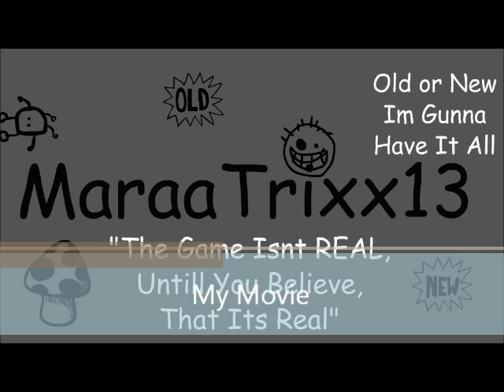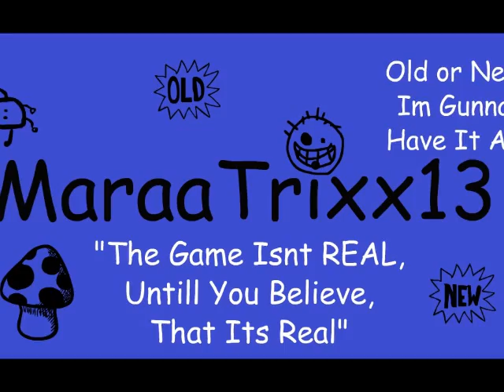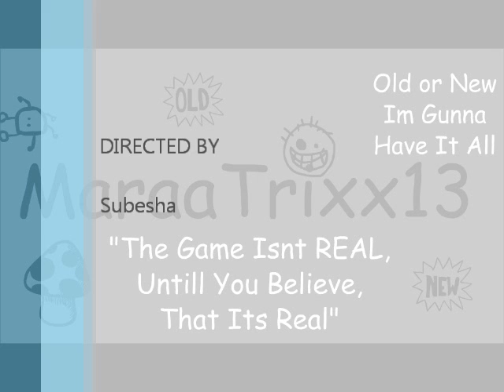MaraTrix13 & MsGamerDiva's Dual Commentary.. (Feb 2011)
Mine & MsGamerDiva's Dual Commentary.. Dont Forget to check her out .. (sub, favorite, and watch) :D